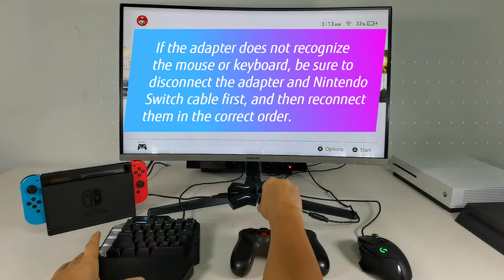【Search "HYCARUS" on Amazon】How to Connect HYCARUS MnK Adapter (HC-20150) to Nintendo Switch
About Keyboards:
Please do not use some special keyboards (such as 60% keyboards) or keyboards with high power consumption (such as some models of Corsair and Razer), because it may cause incompetibility issues.

Recommended Mouse Brands and Models:
Redragon: M602, M607, M715, M901-1
Razer: DeathAdder V2 (20K DPI), Basilisk V2, Lancehead Quartz, Mamba Elite
Logitech: G102, G402, G603, G502 Hero
Corsair: Harpoon RGB Pro, Ironclaw RGB, M65 RGB Elite, Glaive RGB Pro, Nightsword RGB
SteelSeries: Rival 3, Rival 310, Rival 600, Sensei 310, Sensei Ten
Mad Catz: R.A.T. 1+

Quality After-sale Technical Support:
If you have any problems when using this adapter, please send the following information to our customer service email . We will generally reply you within 24 hours or less
1. What's your order number or product model?
2. What brand of keyboard and mouse do you use with this adapter?
3. Which game console are you using this adapter for?
4. Do you connect the equipment strictly according to the steps in the manual?
5. Describe the problem you encountered in as much detail as possible.